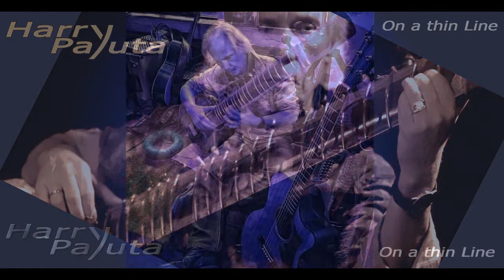On thin Line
1. new track 2019